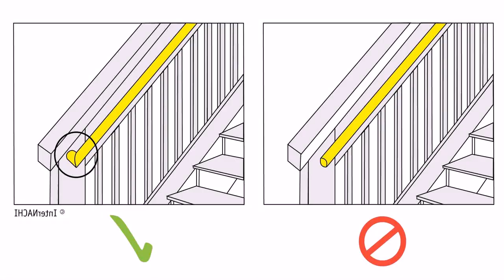How To Design Deck Stairs With Railing (see description)